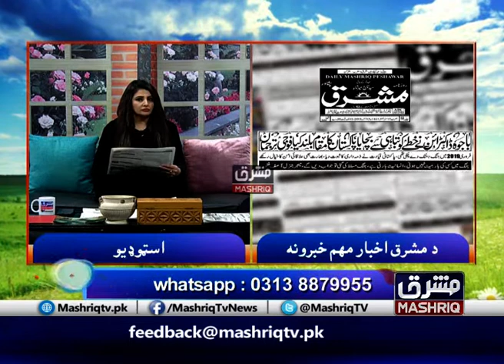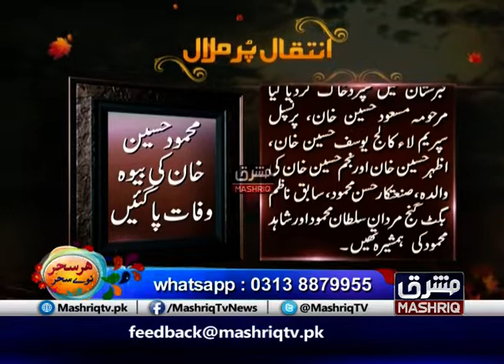Today’s Daily Mashriq | Har Sahar Naway Sahar | 31st-January-2020 | Mashriq TV